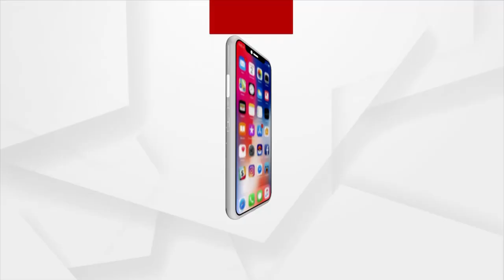Sata Katha || ଇଏ କି ସ୍ଵାସ୍ଥ୍ୟ ସେବା...?